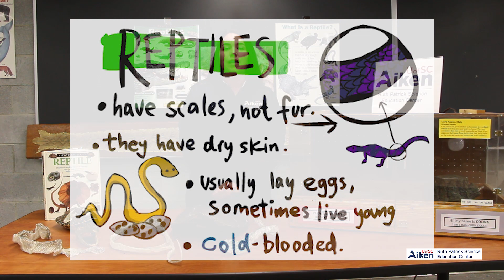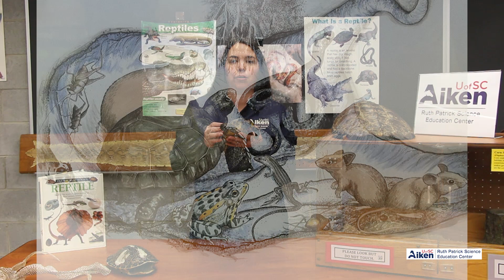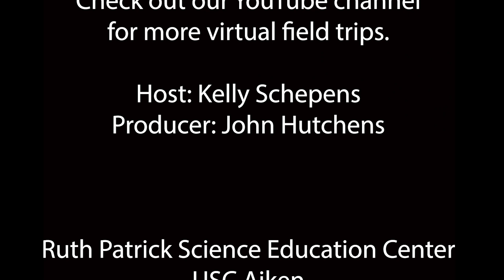Virtual Field Trip - Reptiles - RPSEC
Join us as we share information about reptiles and introduce you to some of the resident reptiles from the Ruth Patrick Science Education Center.